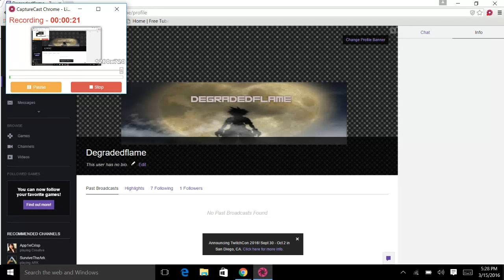Smite codw giveaway update very important last chance